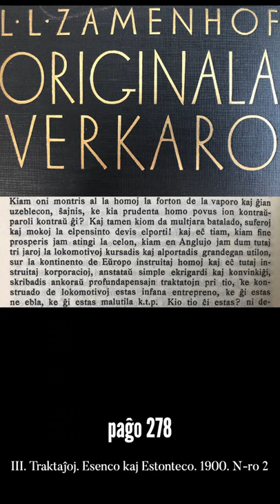Zamenhofa Medito 137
Ĉu la metaforo pri nova teknologio aplikeblas al lingvo? Jen okazo pri kunmedito.